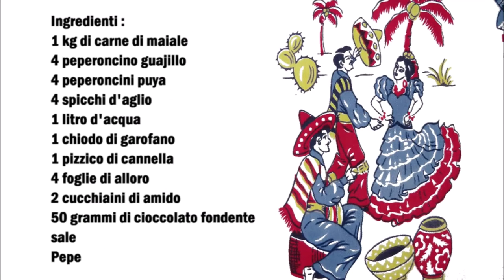Mexikanischer Adobo de cerdo / Adobo de cerdo messicano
Deutsch :
1 kg Schweinefleisch
4 Guajillo chili
4 Puya Chili
4 Knoblauchzehen
1 l Wasser
1 Nelke
1 prise Zimt
4 Lorbeerblätter
2 Teelöffel Spaisestärke
50 gr Zartbitter Schokolade
Salz
Pfeffer

Die Chilis von dem Stängel und den Samen entfernen danach in Kochendes Wasser für eine Stunde ruhen lassen.
In der Zwischenzeit den Knoblauch und die Nelke mörsen.
Die Chilis mit etwas Einlegewasser sehr fein mixen.
In ein Topf etwas Öl heiß werden lassen und das Fleisch mit Speisestärke braten.
Danach die restliche Zutaten dazu geben und für 2 Stunden köcheln lassen.

Italiano :
1 kg di carne di maiale
4 peperoncino guajillo
4 peperoncini puya
4 spicchi d'aglio
1 litro d'acqua
1 chiodo di garofano
1 pizzico di cannella
4 foglie di alloro
2 cucchiaini di amido
50 grammi di cioccolato fondente
sale
Pepe

Eliminate i peperoncini dal picciolo e dai semi, quindi lasciateli riposare in acqua bollente per un'ora.
Nel frattempo pestate l'aglio e il chiodo di garofano.
Mixate molto finemente i peperoncini con un po' d'acqua.
Scaldare un po' d'olio in una pentola e friggete la carne con l´amido.
Adesso aggiungete gli altri ingredienti e cuocere a fuoco lento per 2 ore.